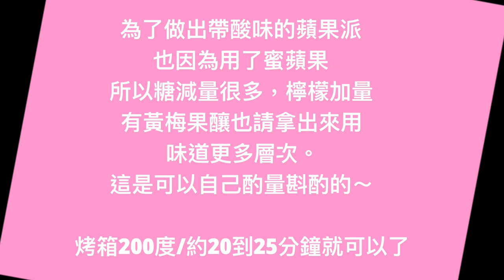酸咪酸咪的蘋果派 主婦聯盟 富士蘋果 蜜蘋果 公平貿易肉桂粉（有字幕）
終於有機會用合作社的蘋果來做蘋果派囉～
還是鼓勵新鮮水果新鮮吃～
但是當產量多的時候，總是要有應變的方式。

我做過很多不同款式的蘋果派
有奶酥蘋果派
有法式蘋果脆餅
有烈日蘋果塔
翻轉蘋果派.

在這裡，我想帶大家做的是可以不用模子
媽媽們在家就可以輕鬆做出的蘋果派。

所需準備的材料：
富士蘋果，蜜蘋果
低筋麵粉，奶油，鹽，蛋黃，檸檬
柑橘果醬 （也是很角色）
公平貿易肉桂粉
二砂（梅子糖漿，青黃梅果釀）

派皮
奶油　140g
低筋麵粉 250g
鹽 1g

冷開水 60g
蛋黃兩顆

冷藏約一個小時。

蘋果內餡

我使用了兩顆富士蘋果，兩顆蜜蘋果
檸檬一顆，檸檬汁。
鹽 1g
肉桂粉 1  小匙 （喜歡可以多加一點）
肉豆蔻 1/2 小匙 （沒有的話也沒關係）

二砂30g
(我們蜜蘋果甜度很夠，所以我糖配得少）
如果你有梅子糖漿請拿出來用
約50~60g
有青黃梅果釀也可以拿出來
這都可以幫助蘋果內餡的風味更多層次

有用梅子糖漿和青黃梅果釀就不需要再加二砂了喔～

老師雖然是臺南人，但是我無糖＠＠

蘋果內餡用中小火，一小塊奶油煮到收汁。

派皮先桿成. 30*36 cm
再切成 10*9

這裡有重要的柑橘果醬，這個真的是畫龍點晴！！！
再放蘋果餡前先抹在派皮上。
進烤箱前 用蛋黃＋牛奶 刷在蘋果派上。
 200 度/20~25分鐘
可以做十二個蘋果派。

就完成囉～～

這款酸咪酸咪，是大人味兒童造型＠＠